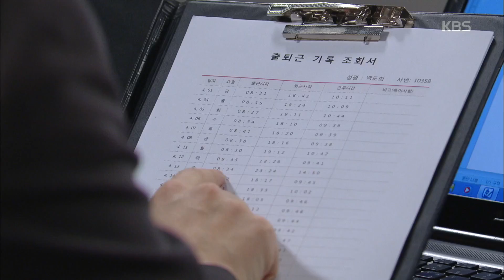천상의 약속 - 서준영, 이중계약 사건 진범 박하나 확신.20160506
서준영, 이중계약 사건 진범 박하나 확신